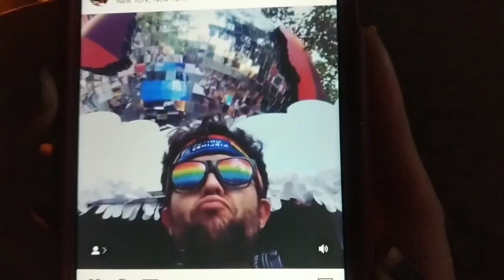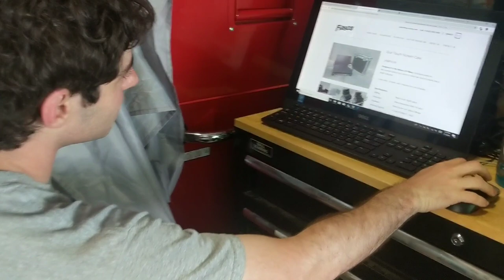s3e10 Crest Tactus FOH Digital Audio Mixing Network Server, NYC Parade, Firefly Festival Performance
Baines does sound on a float at the Gay Pride Parade in NYC. Grunie Unboxes Crest Audio Server.